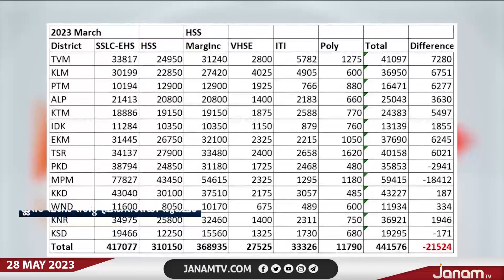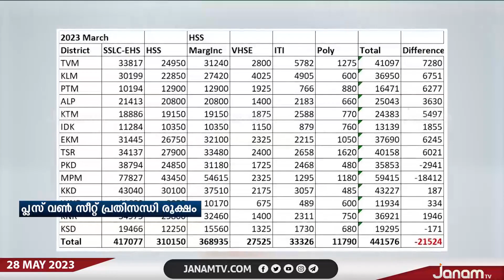മലബാർ മേഖലയിൽ ഇത്തവണയും പ്ലസ് വൺ സീറ്റ് പ്രതിസന്ധി രൂക്ഷം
NEWS ANCHOR : KRISHNAPRIYA